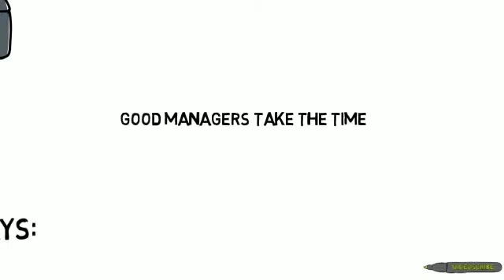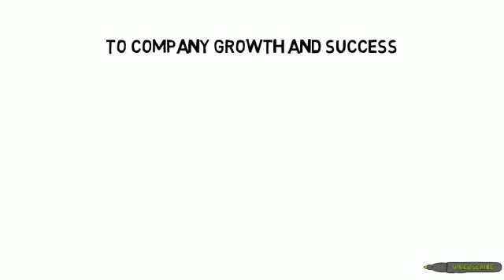Hiring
Hiring the best employees